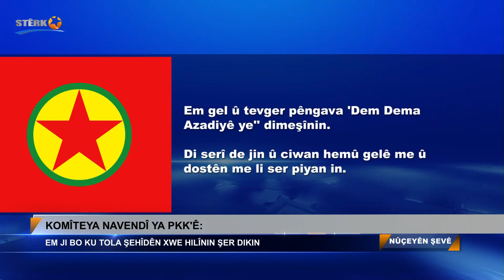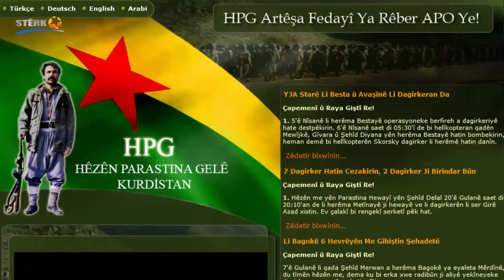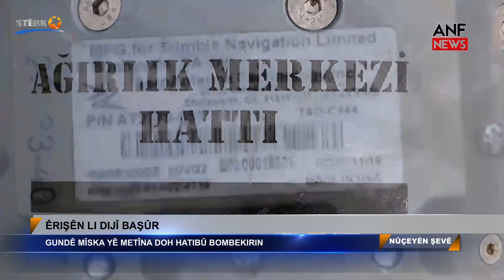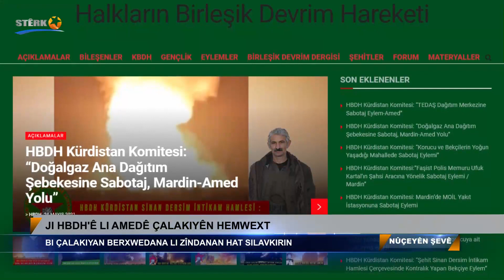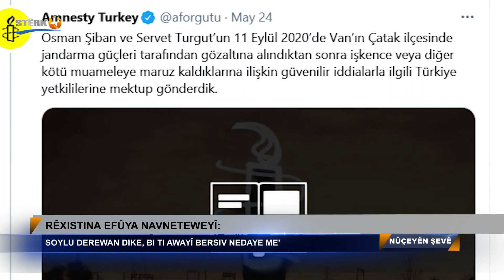Nûçeyên Şevê - 26.05.2021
Dema Weşanê: 22:00
Pêşkêşvan: Ramazan Olçen
Rûpelên me li ser Internetê